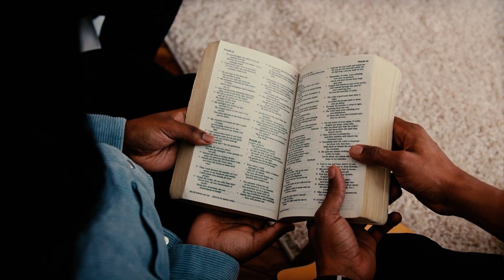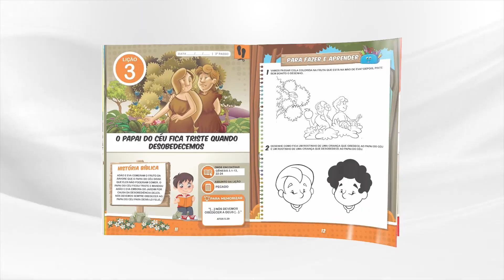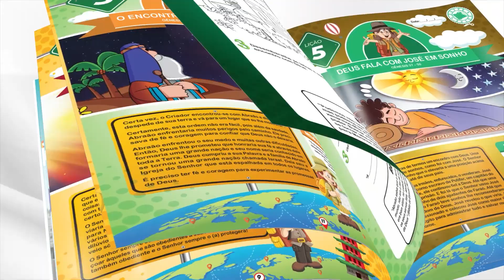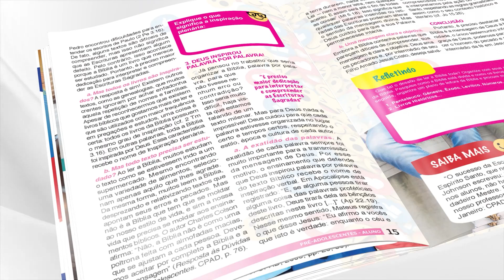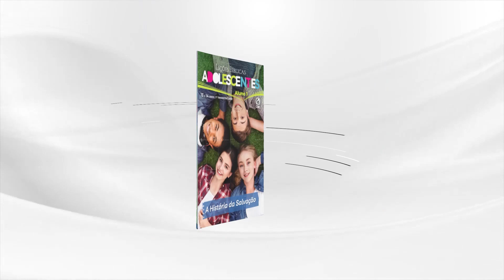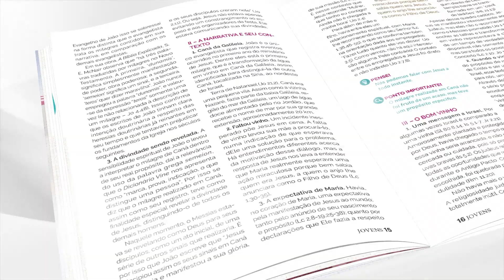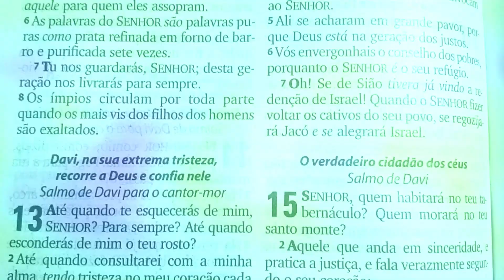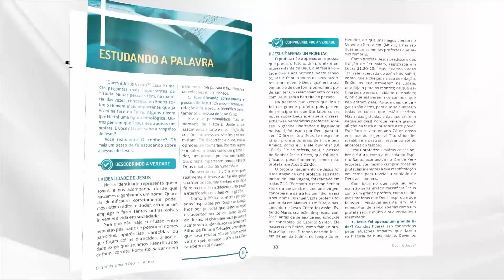Pr. Israel Alves - Cuidando dos Temperamentos - Aconselhamento Pastoral 148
Uma palavra pastoral e técnica do pastor, psicólogo e autor Israel Alves Ferreira, líder da Assembleia de Deus em Ilhéus (BA), tratando sobre questões emocionais, éticas e espirituais que afligem muitos crentes hoje em dia.
Continuando com a série de vídeos que trata sobre as emoções de um líder, sua vida emocional, ressaltando que pastor tem alma, sentimentos, passa por tentações e muitas provações. Neste vídeo falaremos sobre o tema: Cuidando dos Temperamentos.

PRODUTOS ANUNCIADOS:
Revistas de Escola Dominical da CPAD. Preços e condições especiais para igrejas.
À venda pelo 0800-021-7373 (de seg. a sex. das 8 às 17h30)